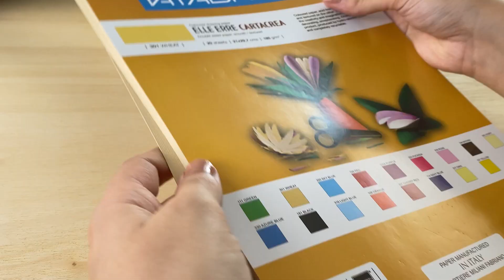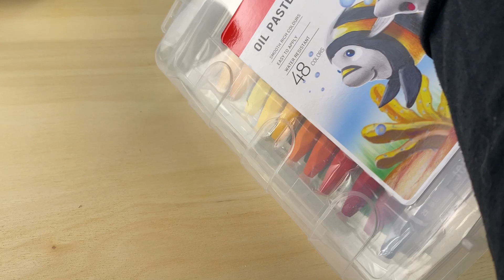تجربة ادوات رسم جديدة | الوان الرسم على الوجه والوان القماش و غيرهم كتير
جولة في مشترياتي الفنية
 ادوات الرسم واسعارها, الوان ماركر ميتاليك, ادوات الرسم علي القماش, اقلام حبر سائل ريشة, الوان تلوين الوجه, ورق فبريانو للرسم, الوان باستيل زيتية, بخاخ ورنيش للوحات,

00:00 Introduction مقدمة
01:11 ماركر metallic markers
03:29 face paint الوان الوجه
06:08 fabriano paper ورق فابريانو
08:09 kraft paper ورق كرافت
09:00 oil pastel الوان باستيل زيتي
10:47 glass dip pen اقلام حبر ريشة
15:14 fabric colors الوان قماش
17:43 color spray سبراي تثبيت الالوان